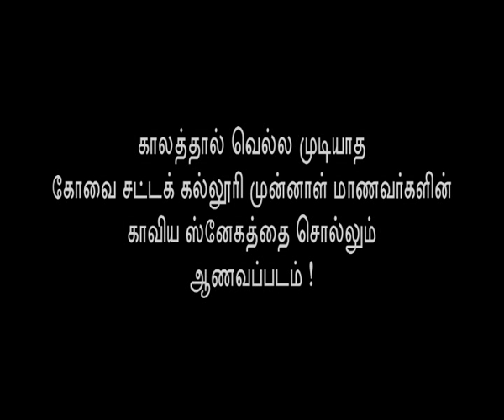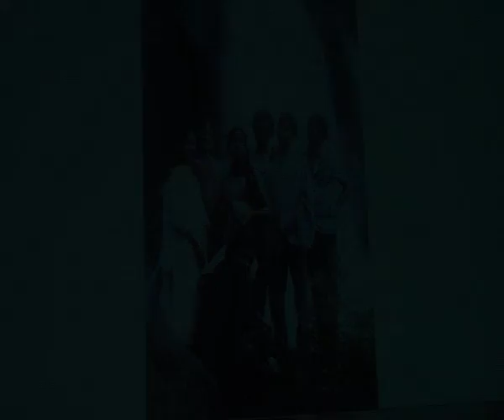Coimbatore Law College Alumni Meet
Past Students of 1983-88 Batch of Coimbatore Law College, Alumni Meet of Coimbatore Law College